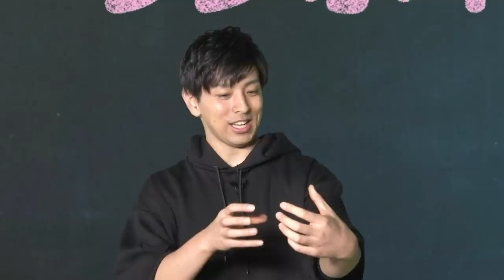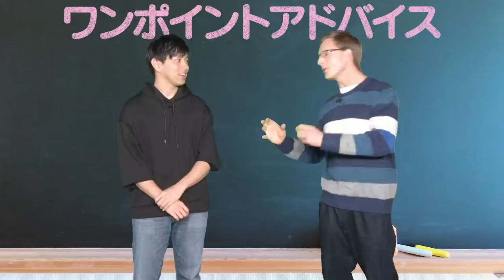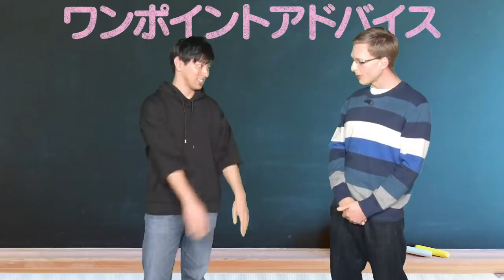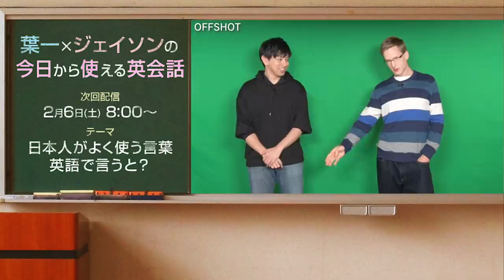【今日から使える英会話#5】オンラインゲームを一緒にやろう！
●今日から使える英会話シリーズ(毎週土曜8:00投稿)

21:55~22:00　コメント読みながら準備
22:00~22:45　自学タイム(コメントは読みません)
22:45~22:55　コメント読みながらまったり
22:55くらいに解散

●使用音源